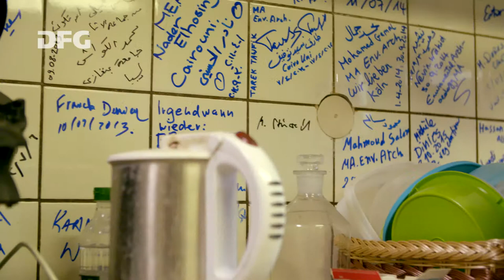Stefan Kröpelin über den Film "Der englische Patient" und die Realität